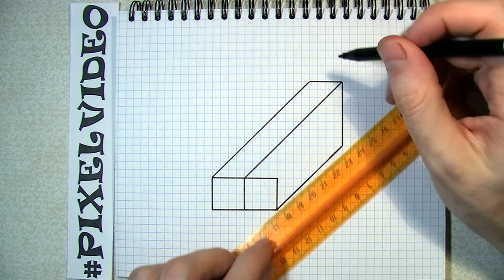3Д РИСУНКИ ПО КЛЕТОЧКАМ НЕВОЗМОЖНЫЙ РИСУНОК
3д рисунки по клеточкам невозможный рисунок урок рисования

Копирование моих  рисунков ( вид, форма, силуэт рисунков )  и видео в коммерческих целях запрещено!